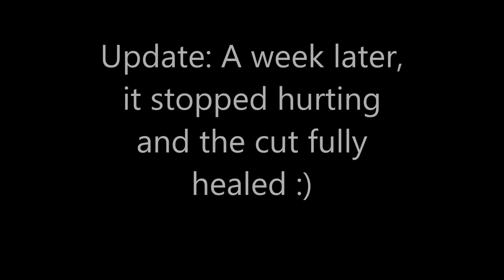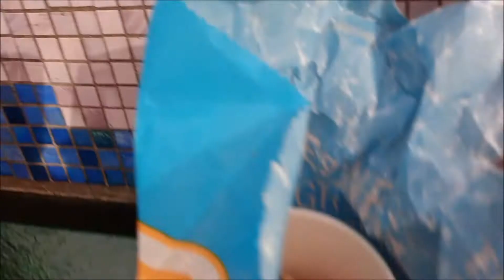18TH BIRTHDAY!!//Bit By Dog?!